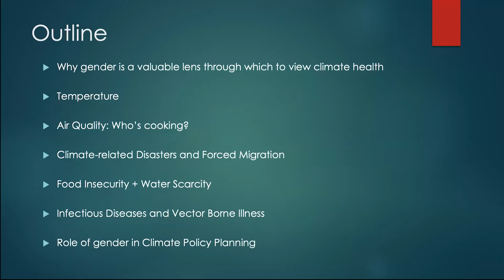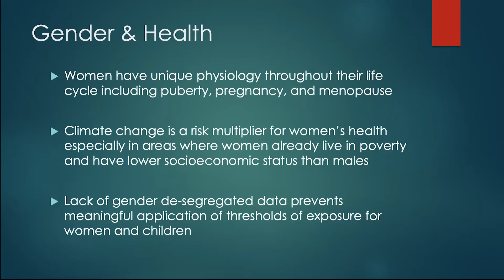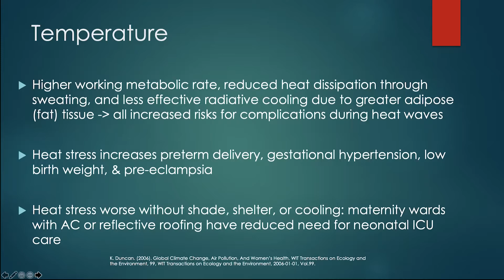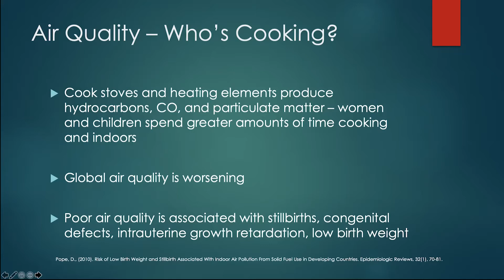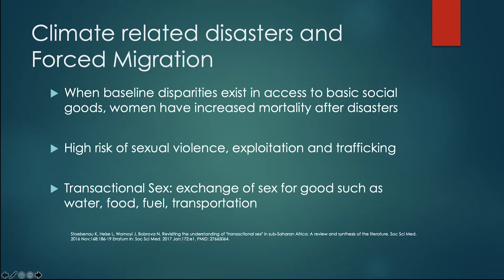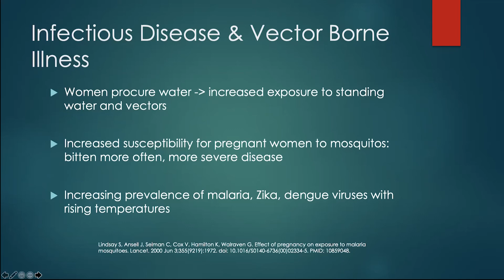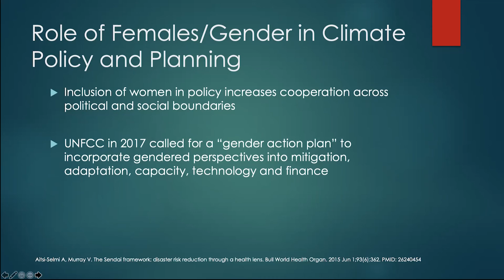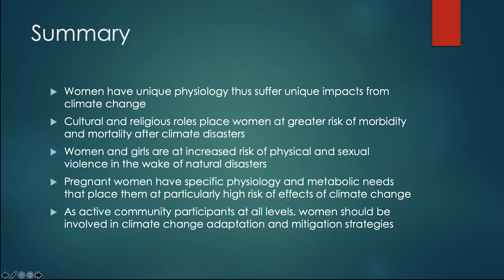SciTalk: Women's Health and Climate Change: The Impact of Gender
Abstract
Women's Health and Climate Change
Understand the unique role of climate change in affecting women's health.

Tracy Cushing, MD

Associate Professor of Emergency Medicine

This Keystone Symposia SciTalk was made possible in collaboration with Global Consortium on Climate and Health Education